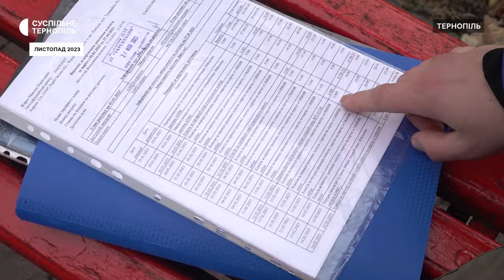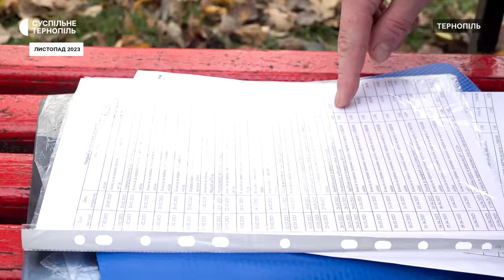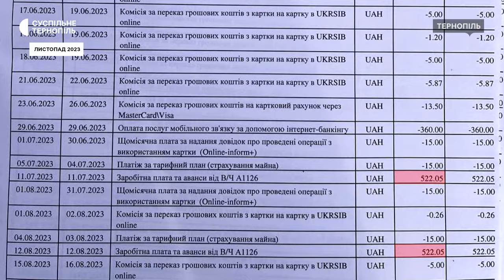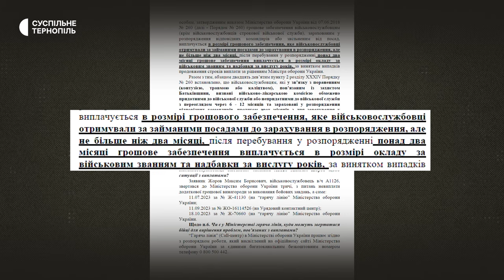Чи є законні підстави для того, аби вивести бійця поза штат і скільки мають платити в такому випадку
Чому поранених бійців, які перебувають на тривалому лікуванні, виводять поза штат військової частини? Максима Жорова після поранення вивели поза штат і платили 522 гривні зарплатні. Боєць із Чернігова, воював у десантно-штурмових військах ЗСУ. Під Луганськом потрапив під мінометний обстріл і отримав поранення. Чи є законні підстави для того, аби вивести бійця поза штат і скільки мають платити в такому випадку – дізнавалися наші кореспонденти.